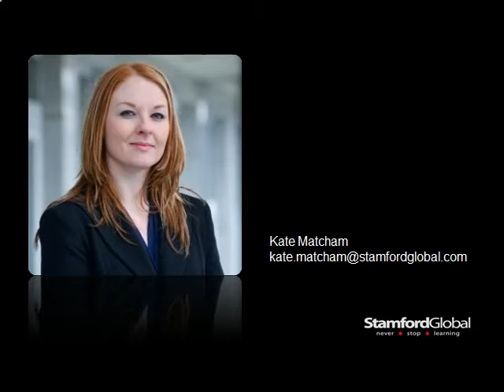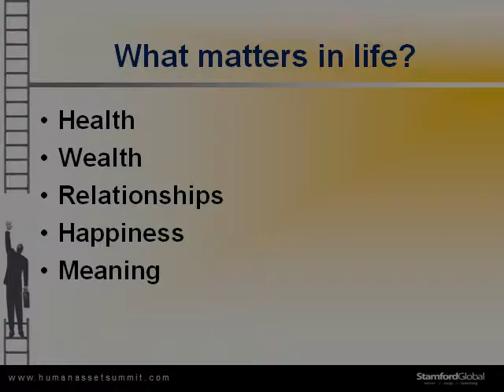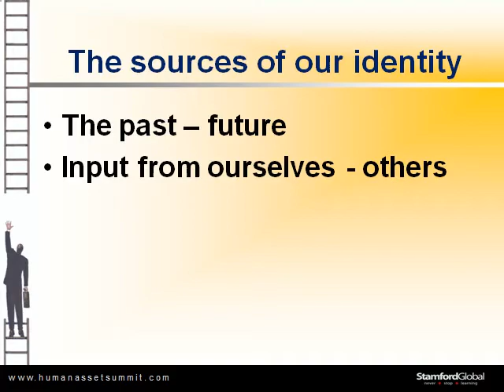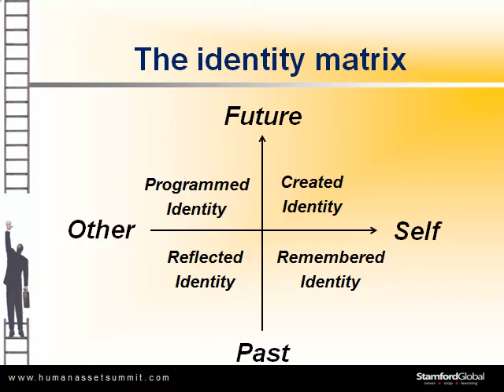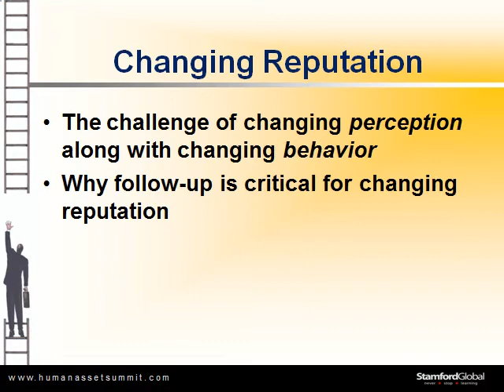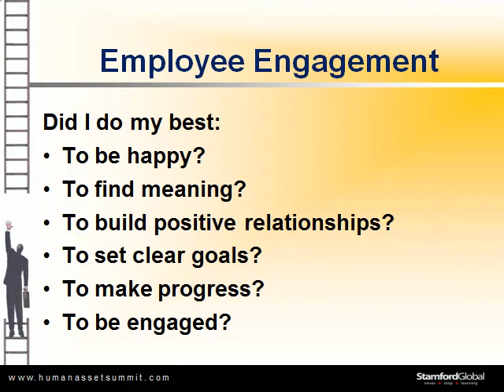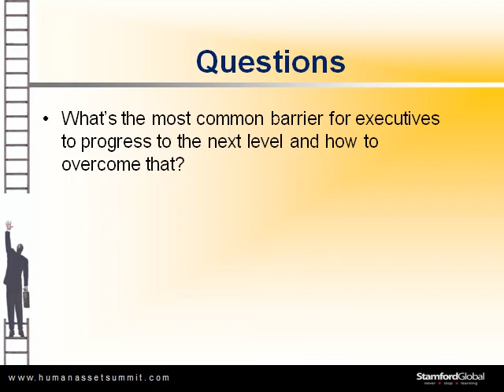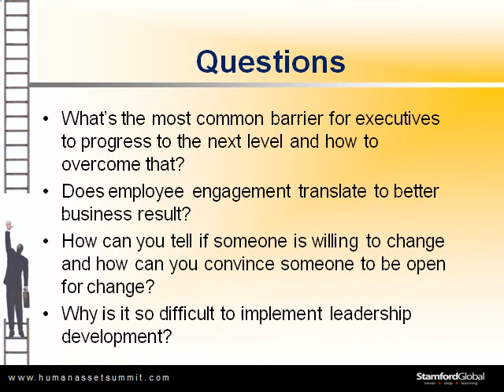Marshall Goldsmith Webinar - Sept 2012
World's leading leadership authority, Dr. Marshall Goldsmith is sharing his thought provoking views on the meaning of work, engagement and leadership in this 1 hour Webinar.